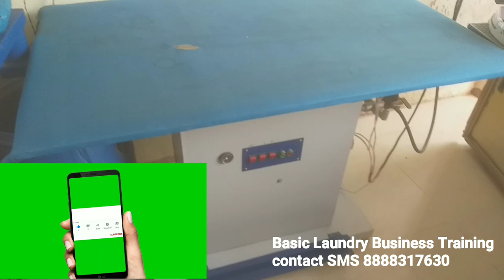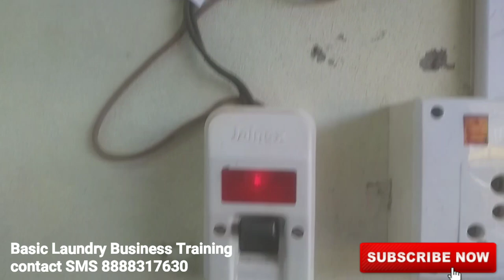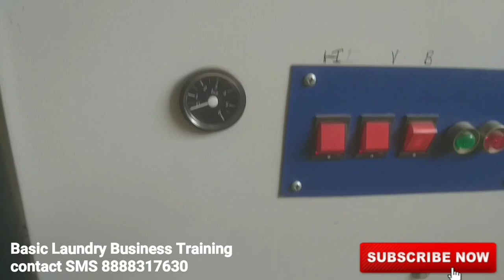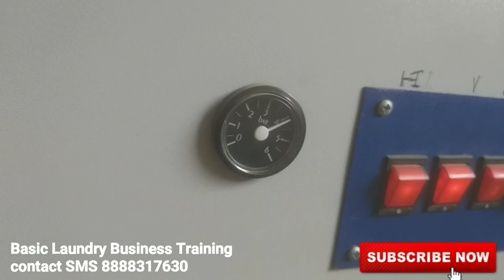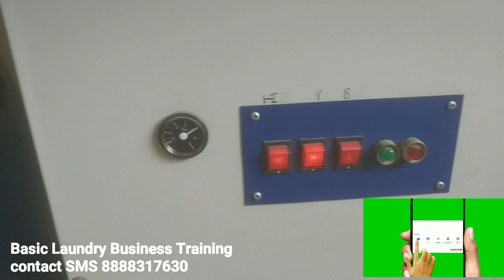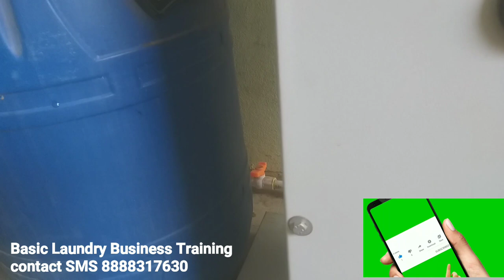How To start steam iron , steam press, boiler steam iron, laundry machine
1)Basic laundry business training
 2)Between and after training free consultation and guidance FOR START YOUR OWN LAUNDRY BUSINESS
3) OUT DOOR AND INDOOR LAUNDRY TRAINING FACILITY AVAILABLE.

TIDE STAIN REMOVAL PEN
STAIN OFF

Emulsifier liquid for laundry & fabric stain cleaning
Steel hangers 11inch suitable for laundry business

Carpet,sofa extractor
3 in 1 carpet extractor
Scrubber machine
Liquid solution for carpet, sofa
Battery operated scrubber machine + brush
Drill brush for sofa carpet cleaning

Lather sofa & lather cleaning & polishing

Laundry Iron with temperature control
Laundry Brass iron with temperature control

For  starch

Portable boiler steam iron 2 litre water capacity
Portable boiler steam iron 4 litre water capacity

Fabric conditioner
Bosch fabric softener

cable 1)